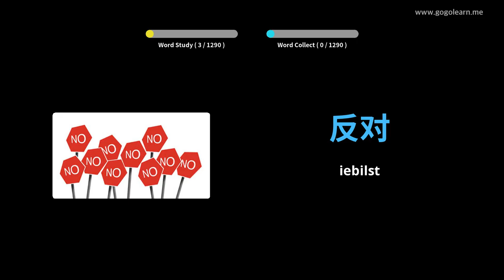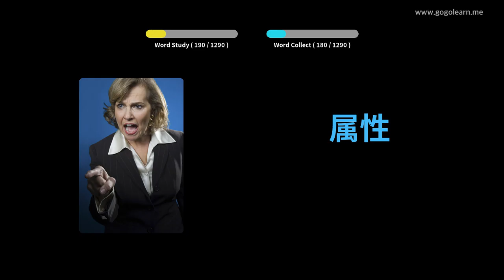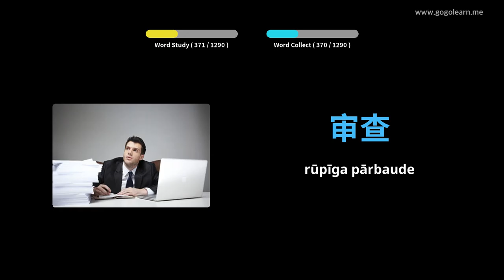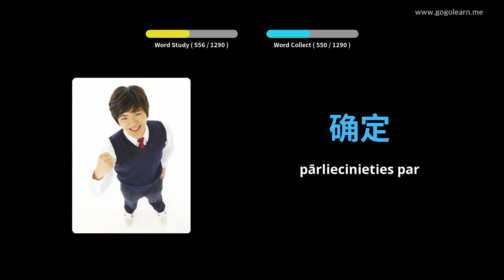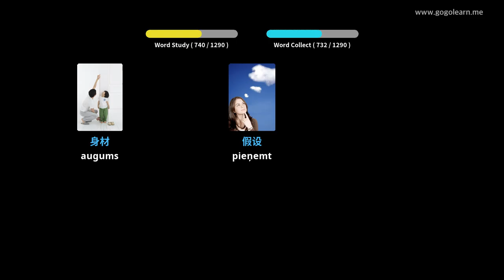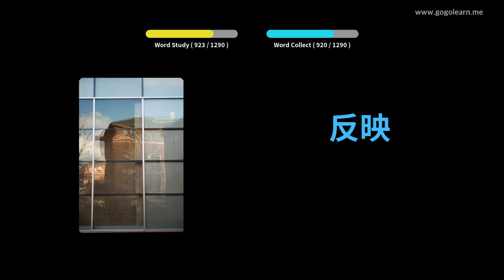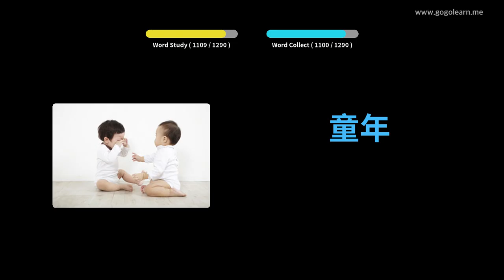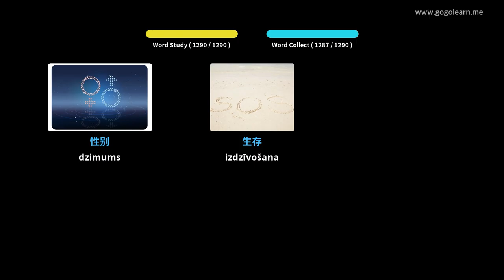Kitajski besednjak študent | Golearn